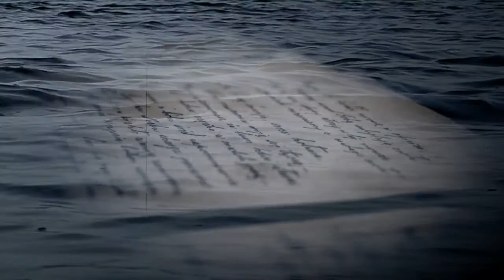Paper Lifeboat ⛵ - Collab. with michael hermiston & Ray Norris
Another happiness of collaboration .
Michael sings and plays his marveloussss original song (on guitar, piano, keyboard) accompanied by Ray's greattttt slide guitar and I am so pleased to add my voice in the chorus !

Un autre bonheur de collaboration .
Michael chante et joue sa merveilleuse chanson originale (sur guitare, piano, clavier) accompagné par les superbes slides de Ray et je suis absolument ravie de pouvoir ajouter ma voix pour le refrain !

Original song : Lyrics and music by michael hermiston
Vocals, guitar, piano, keyboard : michael hermiston
Slide guitar : Ray Norris
Added vocals : elisa
Video : Michael and Jan Hermiston

Lyrics :
"Paper lifeboat"

Am                  G                        Am  Amsus  Am
you left me floating on the empty sea
Am                G                       Am
under the cold and lonely sky
   F                 G
words you offered,
C                              D
written on a paper lifeboat
    Dm         Em                              Am
the ink runs likes tears,   a stained goodbye

Am                  G                                 Am  Amsus
all our years together folded . . . wrinkling in the rain  …. our world
together  a scrap that's thrown away
   F                 G
now below the waves
C                              D
our story is drowned
    Dm         Em                              Am
sinks to the depths,  a  watery  grave

C                              G
silly scrawls of  ephemera
F                                        Dm
fading marks  from your heart
G
they seemed   so significant
Em                      Am
they captured  us tearing apart
F                                                  G
the  creases and folds of our time
C                  C/Bbass                         Am
 set each other adrift…well just me
Dm              G
i sink,  i  fade away my darling
Dm7           G                 C
a scrap alone on the sea

did i want salvation... rescued by your words
'twas just scant and clichéd  hypocrisy
   F                 G
practically absurd
C                              D
and still you scribble    …   still
    Dm         Em                              Am
you etch my heart ,drowned in words

scratching symbols   made for only stories  now
those   lost in running streams  to  endless seas
   F                 G
what was the truth in your heart
C                                           D
i  interpret it's meaning so freely
    Dm         Em                              Am
that scrap with all your  thoughts,  i tore it apart

Traduction en français :
"Canot de sauvetage en papier"

tu m'as laissé .flottant sur la mer vide
sous le ciel froid et solitaire
les mots que tu m'offrais,
écrits sur un canot de sauvetage en papier
l'encre coule comme des larmes, un au revoir taché

toutes nos années réunies. . . rides sous la pluie…. notre monde
ensemble un morceau qui est jeté
maintenant sous les vagues
notre histoire est noyée
coule dans les profondeurs, une tombe aqueuse

gribouillis stupides de l'éphémère
effaçant les marques sur ton cœur
ils semblaient si importants
ils nous ont capturés déchirant
les plis et les plis de notre temps
 partir chacun à la dérive… enfin juste moi
je coule, je disparais ma chérie
un morceau seul sur la mer

ai-je voulu le salut ... sauvé par tes paroles
ou était-ce juste  hypocrisie
carrément absurde
et tu gribouilles encore ... encore
tu graves mon cœur, noyé dans les mots

symboles s'effaçant .faits uniquement pour les histoires maintenant
ceux perdus dans les ruisseaux qui coulent vers des mers sans fin
quelle était la vérité dans ton coeur ?
j'interprète ...ça veut dire si librement
ce morceau avec toutes tes pensées, je l'ai déchiré